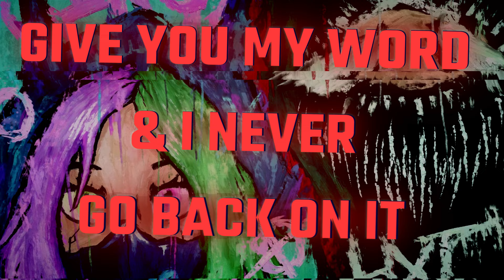Blue Suit Invincible - ONI INC. x HXTSPXT | Prod. Michael Link [ LYRIC VIDEO ]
ONI GANG | DEMON UNIT XIII